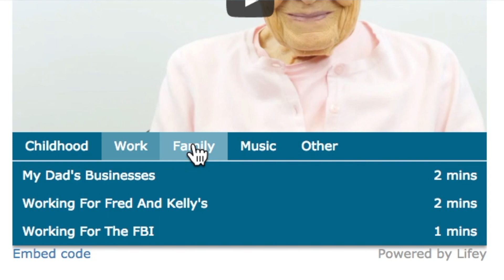Short Documentary About Lifey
A Short Documentary About Lifey. Get a glimpse at our Lifey office, and learn more about the Lifey project. Aside from the free video life history service in Utah, we're developing the Lifey app that is going to be sweet!